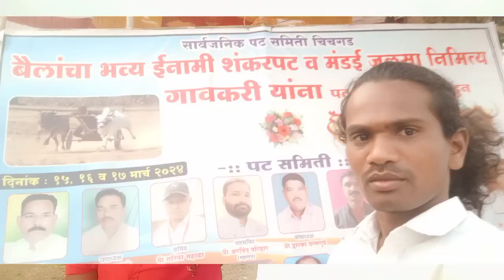बैलों का भव्य पुरस्कार शंकरपत और मंडई जलसा निमित्या गावकरी ने जीता समिति- Chichgad mh 750Jaisevanews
बैलों का भव्य पुरस्कार शंकरपत और मंडई जलसा निमित्या गावकरी ने जीता समिति  750Jaisevanews